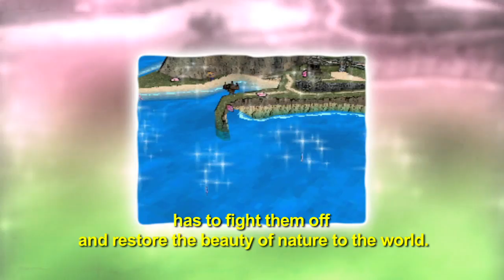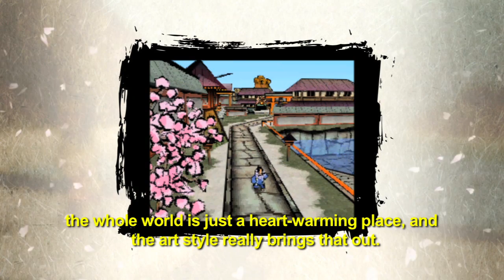NW Capcom Okamiden